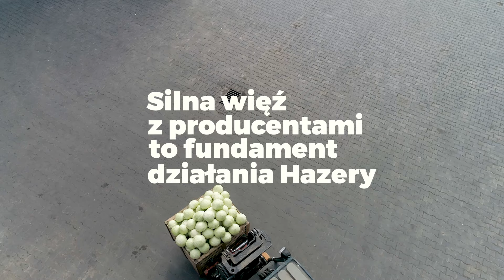Ocena przechowalnicza kapust Hazera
Dziś zapraszamy Was do kilku przechowalni Producentów kapusty w rejonie Kalisza. Sprawdzamy dla Was, jak po długotrwałym składowaniu prezentują się różne odmiany kapusty głowiastej białej oraz czerwonej. Dopytujemy Producentów jaką zdrowotność mają główki w skrzyniopaletach, jak szybko towar przygotowuje się  do sprzedaży. Te i inne ciekawe informacje o chętnie wybieranych odmianach z oferty Hazera do uprawy z przeznaczeniem na przechowywanie, ale również i ocena nowych kreacji rekomendowanych do tego segmentu w materiale video.